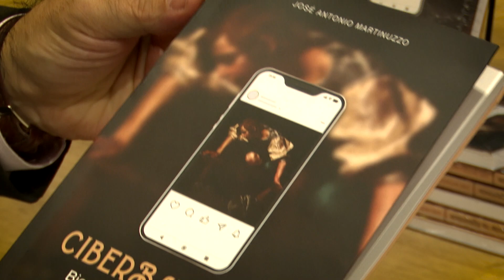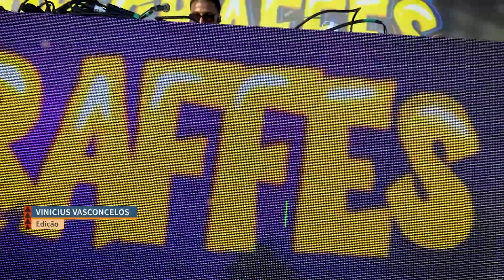Dança, teatro e música foram algumas das manifestações culturais apresentadas no TVE Revista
O programa TVE Revista está apresentando uma pequena retrospectiva de tudo o que foi apresentado ao telespectador capixaba em 2023. Quem assiste à TV Pública do ES acompanhou as produções artísticas nas suas diferentes manifestações e conheceu a diversidade cultural capixaba. Até sexta-feira, dia 29/12, vamos reviver algumas das reportagens que mostram o potencial artístico e cultural desse estado.